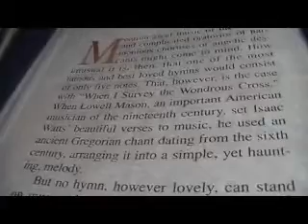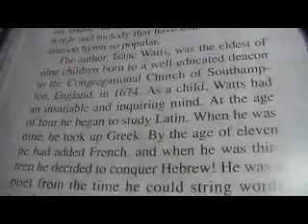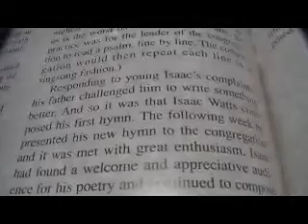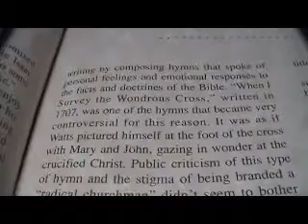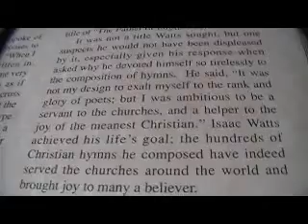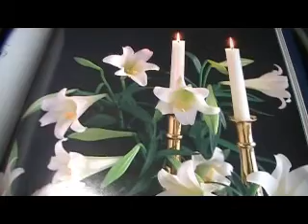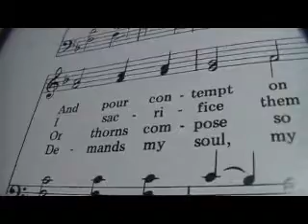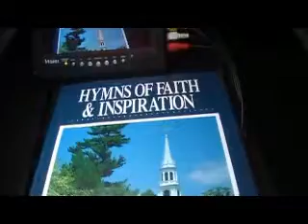When I Survey The Wondrous Cross (Song and hymn history)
Reese Chronological Bible intermission